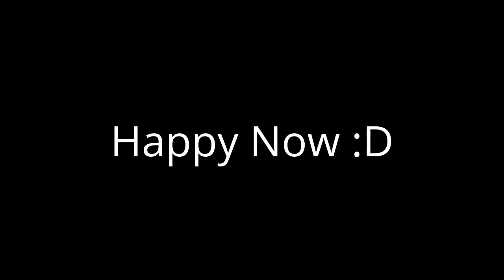I Deleted User Videos, Gift Videos & Reaction Videos!!!!!!!!!